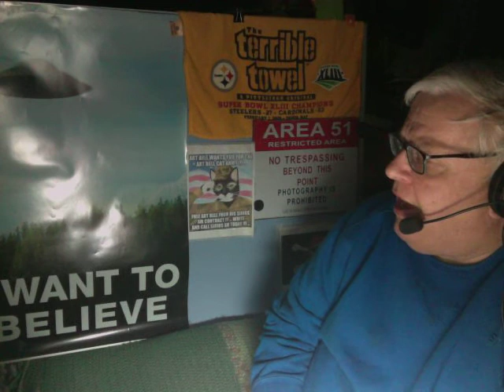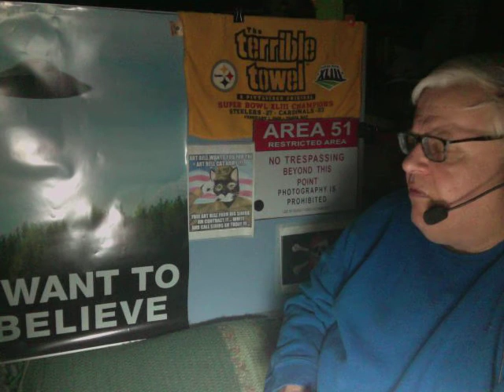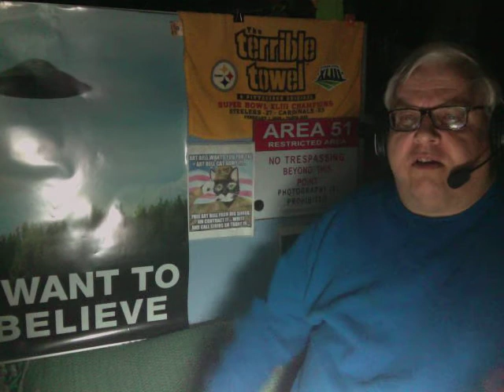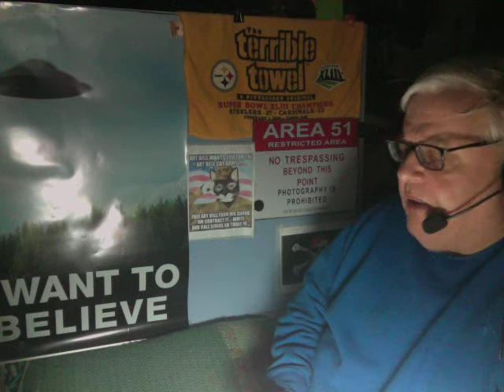The Guy From Pittsburgh ( tm ) Talks About Noory Guest Ed Dames & Alien That Wasn't There !!! ...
Here I talk about Noory guest Ed " Dr. Doom " Dames & his claim that 62 schoolkids saw nothing when they say they saw a UFO & a creepy alien. And the giant UFO Dyson vacuum that vacuums up radiation from atomic bomb tests. Also tennis shoes on light poles.